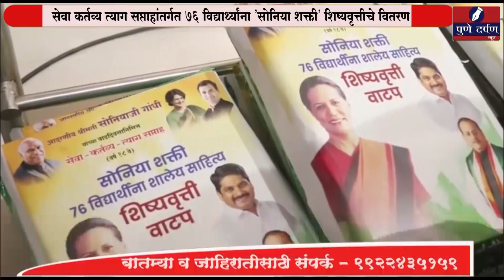सेवा कर्तव्य त्याग सप्ताहांतर्गत ७६ विद्यार्थ्यांना 'सोनिया शक्ती' शिष्यवृत्तीचे वितरण